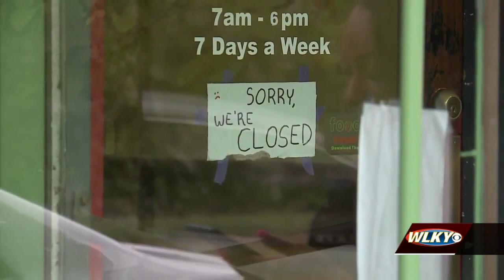Man accused of shooting woman near St. Matthews found at Frankfort Avenue business